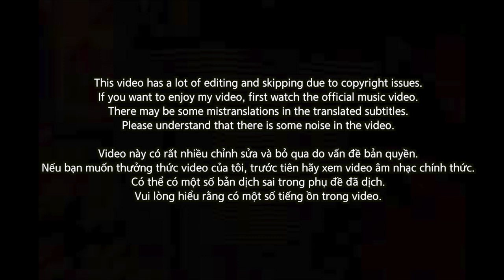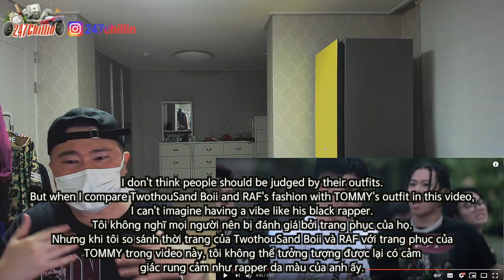🇻🇳🇰🇷🔥Korean Hiphop Junkie react to TwothouSand Boii & RAF & TOMMY TÈO - Let's Go (VN/ENG SUB)